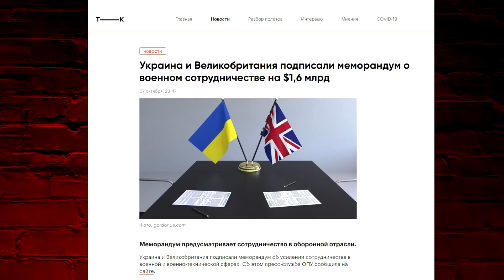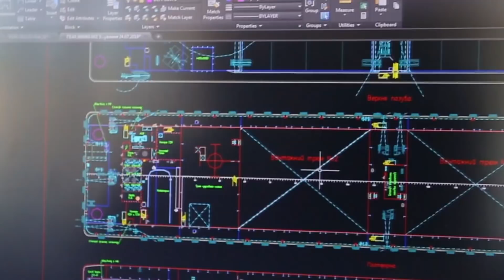Судостроительный завод «Нибулон» вероятно будет строить "британские" ракетные катера для ВМС Украины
Судостроительный завод «Нибулон» скорее всего будет производить ракетные катера для ВМС ВСУ — в рамках меморандума с Британией.